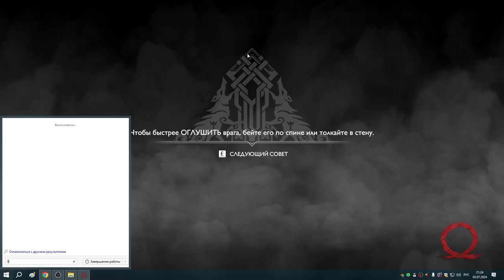29 Я тоже видел